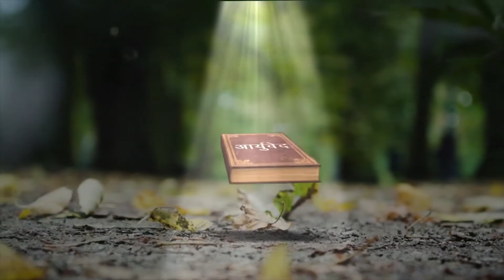టీ తాగడం వల్ల ఇన్ని ఉపయోగాలా?